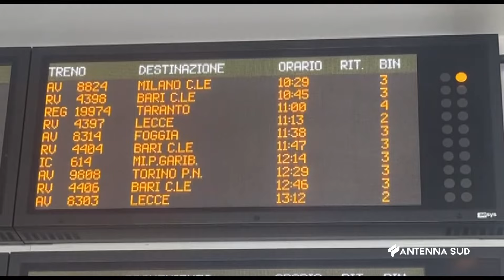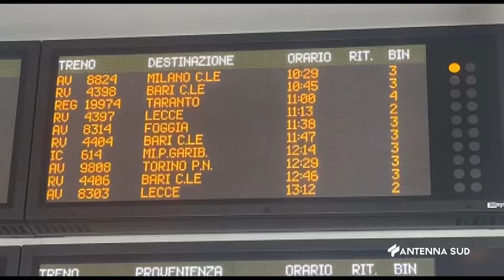15 MARZO 2024 BRINDISI ROMA, VIAGGIO IN TRENO PIENO DI DISAGI E CANCELLAZIONI